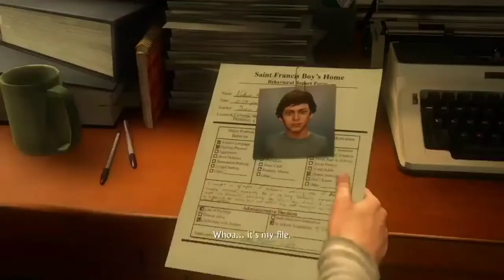UNCHARTED: Legacy of Thieves Collection || Part-1 || Beginning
UNCHARTED: Legacy of Thieves Collection includes the two remastered, critically-acclaimed, globe-trotting single player adventures from UNCHARTED 4: A Thief’s End and UNCHARTED: The Lost Legacy.

UNCHARTED™ 4: A Thief’s End

● A globe-trotting adventure with the largest and most detailed environments in the UNCHARTED franchise

● A more personal story for Nathan Drake, raising the stakes for the award-winning storytelling of Naughty Dog.

● Fluid combat and traversal with the use of the grapple hook creates even more dynamic and thrilling action set pieces.

UNCHARTED™: The Lost Legacy

In order to recover an ancient artifact and keep it out of the hands of a ruthless warmonger, Chloe Frazer must enlist the aid of renowned mercenary Nadine Ross and venture to India’s Western Ghats to locate the Golden Tusk of Ganesh. In Chloe’s greatest journey yet, she must confront her past and decide what she’s willing to sacrifice to forge her own legacy.

● An all-new setting for adventure in the South Western coast of the Indian peninsula, featuring an exotic mix of urban, jungle, and ancient ruins environments.

● The action-packed set pieces and captivating narrative that fans have come to expect from Naughty Dog and the UNCHARTED series.

● Builds on the acclaimed UNCHARTED franchise gameplay with updated systems and refinements, including cinematic combat, exploration, and traversal of jaw-dropping environments, complex puzzles and more.